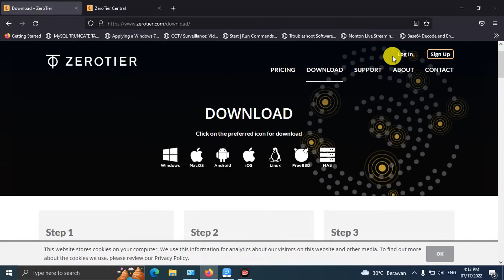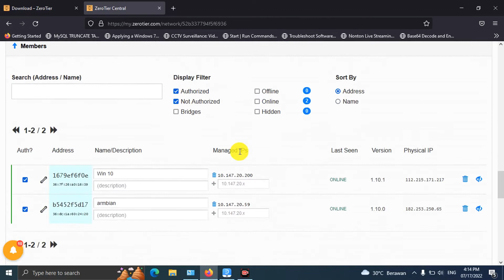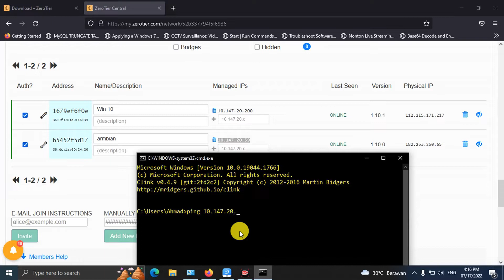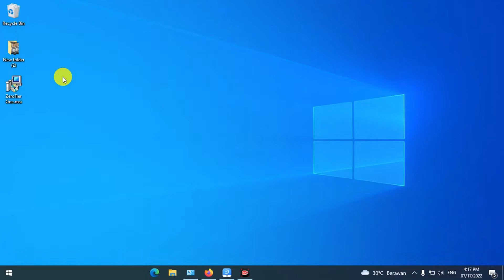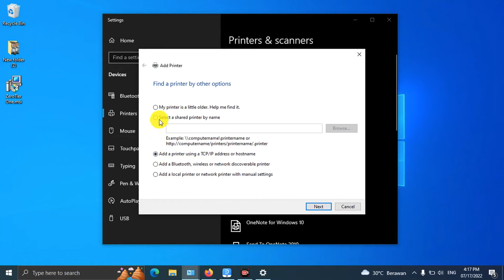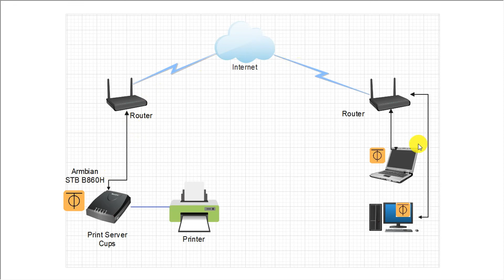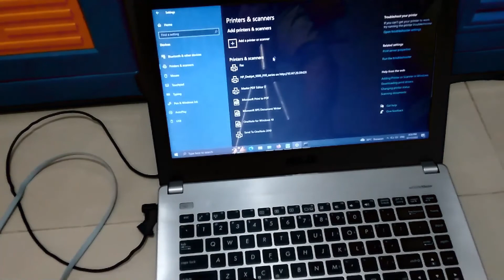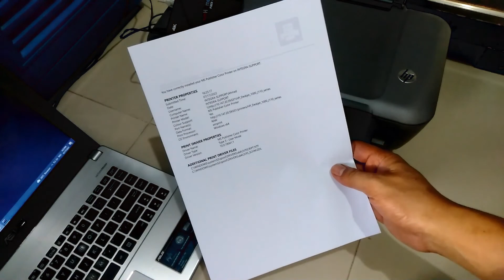Print Online, Ngeprint Dari Mana Saja Lewat Jaringan Internet [ Print Server B860H + Zerotier ]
Pada Video kali ini tentang cara mengonlinekan sebuat printer sehingga kita bisa mencetak (print) dari mana saja melalui jaringan internet.

Metode yang saya gunakan untuk koneksi adalah menggunakan zerotier yang terinstall baik di print server (STB B860H) maupun di pc atau laptop yang akan digunakan untuk print secara online.

Di video ini saya hanya menjelaskan cara add print ke Windows 10 melalui zerotier, sedangkan cara membuat print server, install zerotier, install armbian di STB B860H bisa di lihat divideo saya sebelumnya bisa di klik pada link dibawah ini: